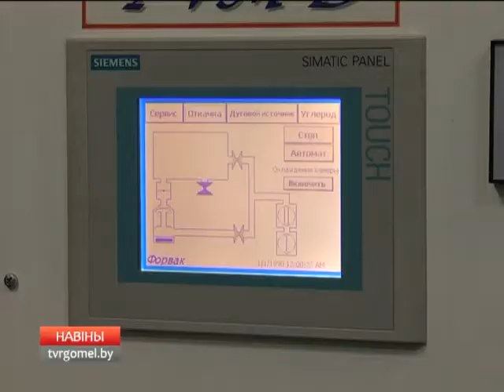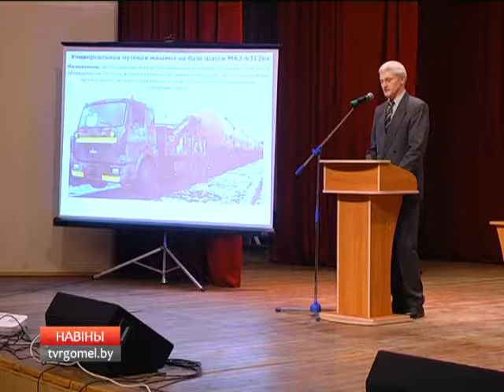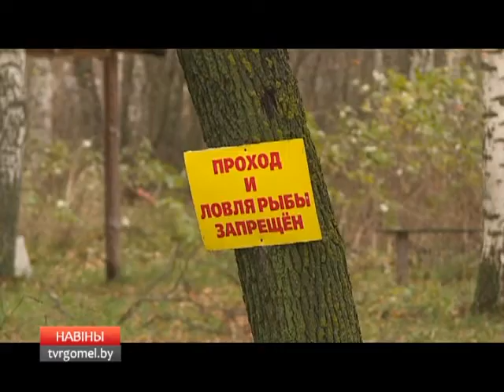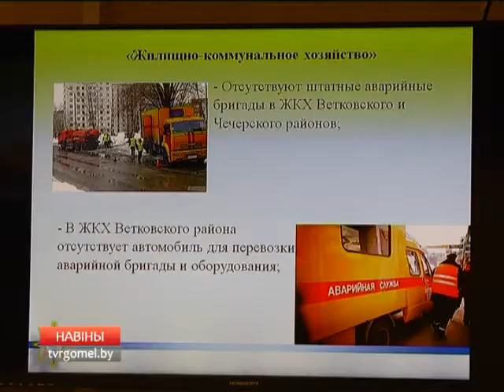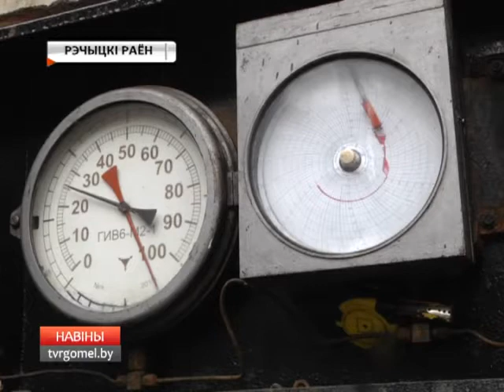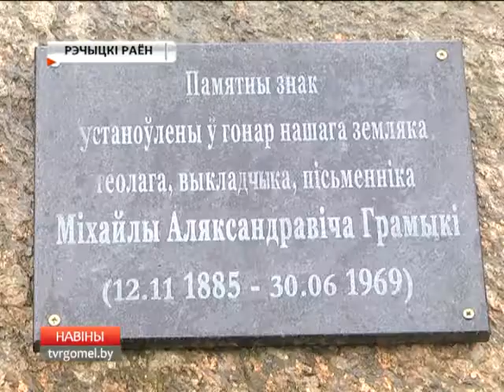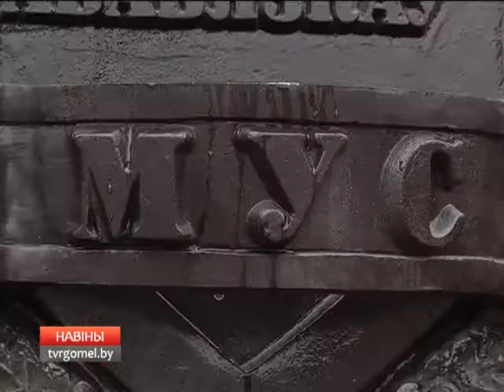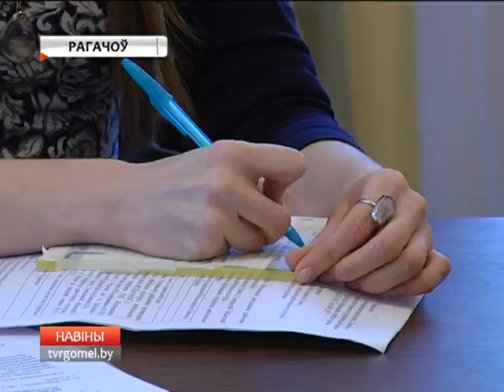10 11 2017 НОВОСТИ 20 00